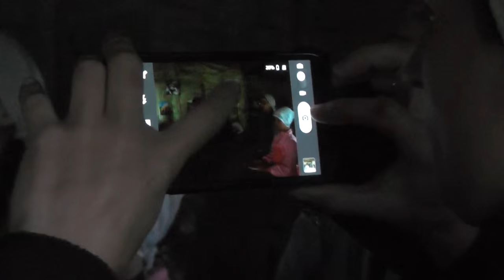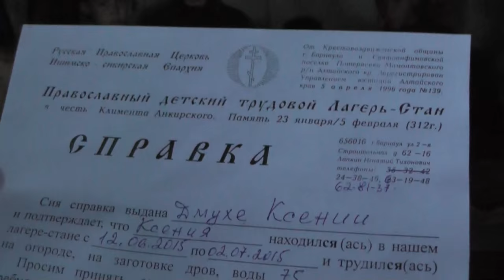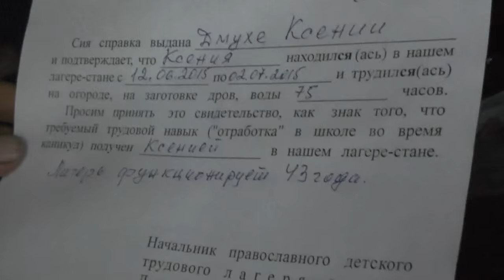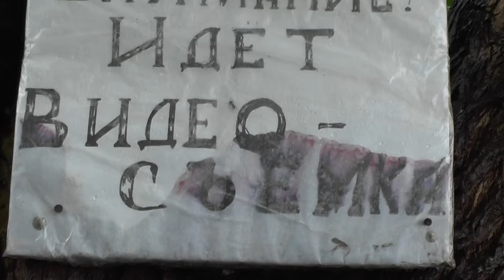Справка в школу, запрет на телефон